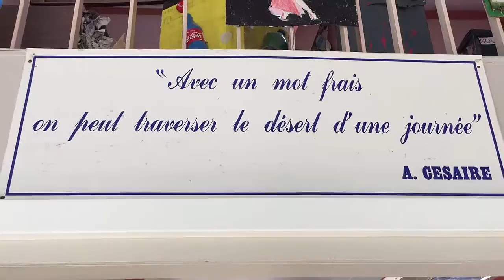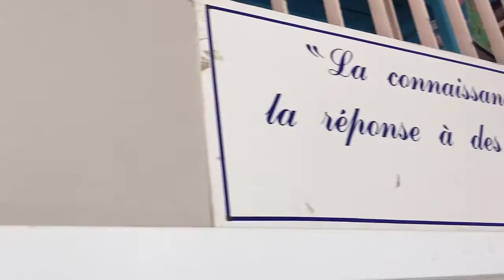Visite du 3C du Collège Paul Laurent Asselin de Beauville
Un petit tour au 3C du Collège Asselin de Beauville de DUCOS